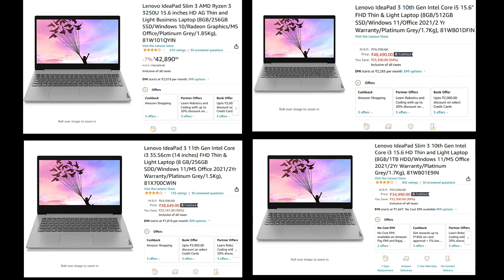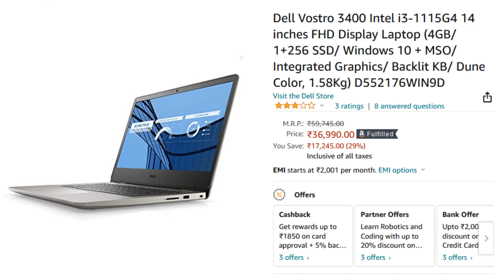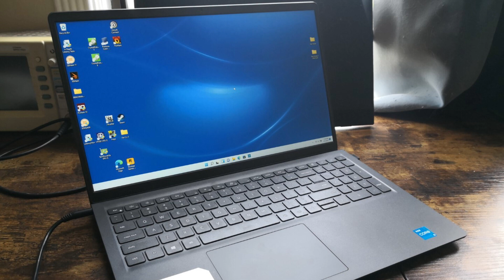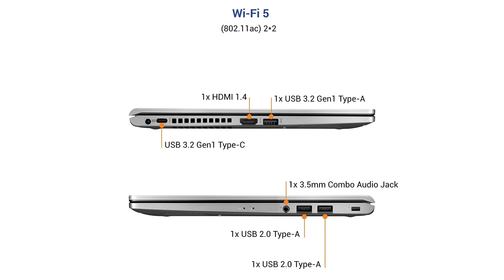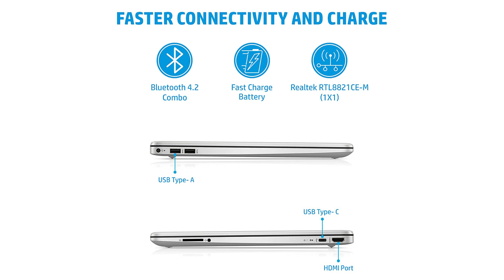Top 5 best laptop under 40000 in 2022 ⚡ Best laptop under ₹40000 for Coding, Gaming & Office Work ⚡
Best Laptops Under 40000 Rs Link :-

▪ HP 15s
▪ Asus VivoBook 14
▪ Lenovo Ideapad Slim 3
▪ Dell Vostro 3400
▪ Dell New Inspirion

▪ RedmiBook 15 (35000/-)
▪ Acer Aspire 3 (36000/-)

Queries Solved:
▪ Best laptop under 40000 for office work
▪ Best laptop under 40000 for editig
▪ Laptop under 40000 for video editing
▪ Laptop under 40000 for work from home

◈◈◈◈◈◈◈MUSIC USED◈◈◈◈◈◈◈
Crockpot NCS - @YoutubeMusicLibrary

Keep Supporting 😇🙏